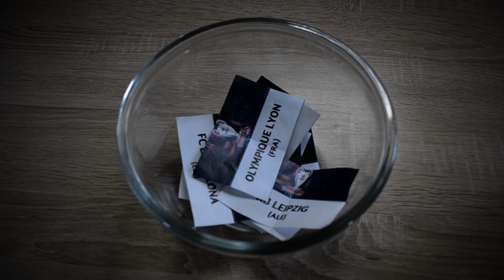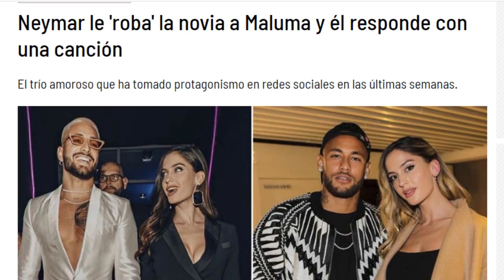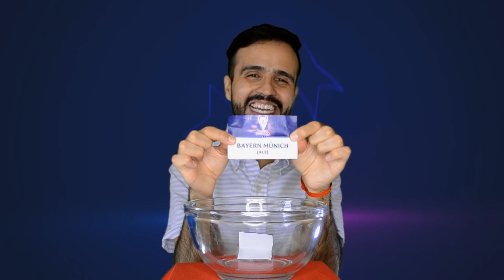PREDICCIONES CHAMPIONS LEAGUE 2020 | La Final